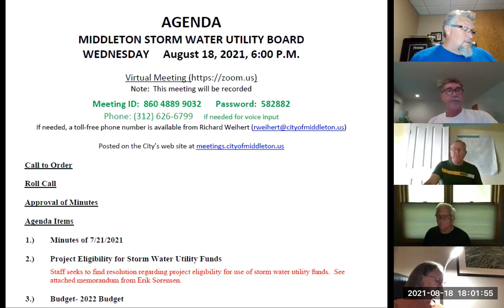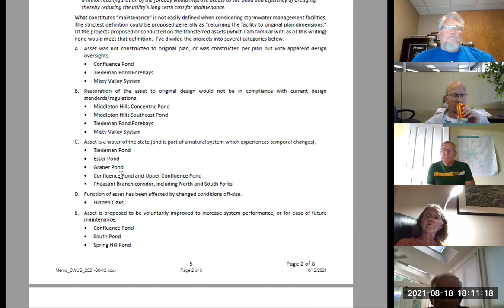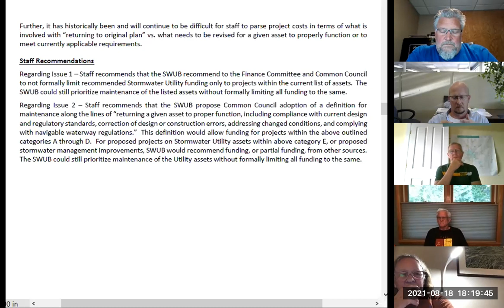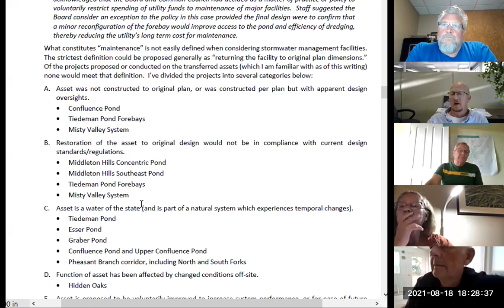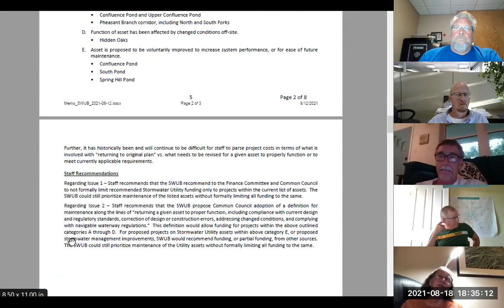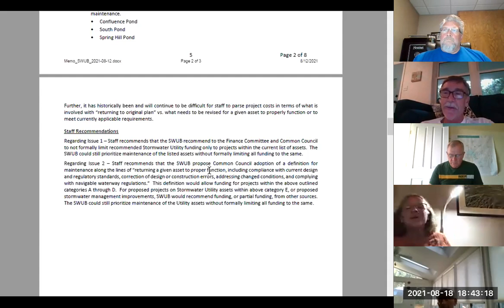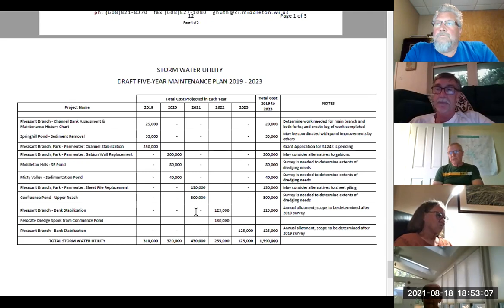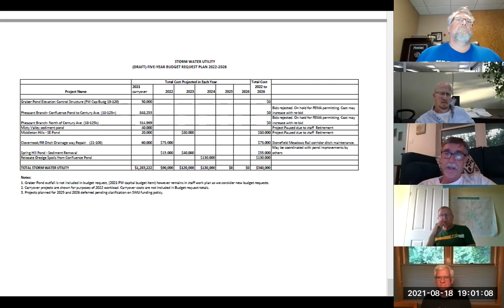City of Middleton Storm Water Utility Board Mtg - 08.18.21